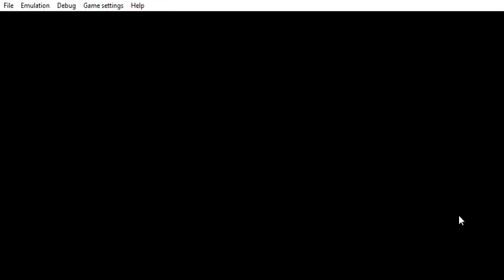PPSSPP v1 9 3 ULUS10487 LEGO® Indiana Jones™ 2 2021 07 17 20 11 34